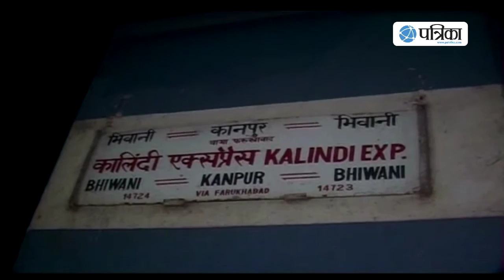Delhi-bound Kalindi Express collides with freight train at Tundla